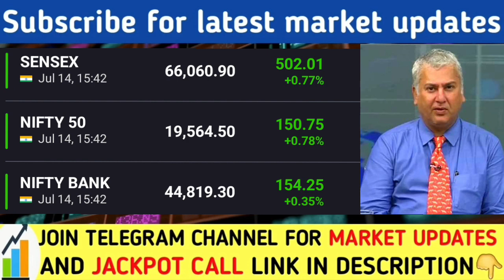20000 की तैयारी कर लो | Nifty banknifty prediction | Share market | Nifty analysis, HDFC bank share